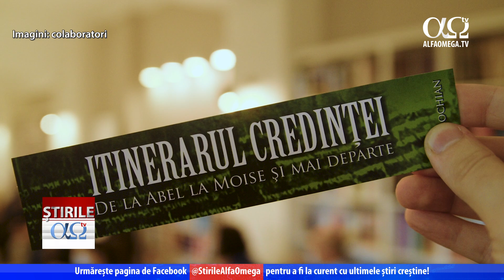Lansarea cărții “Itinerariul credinței”, de Ioan Bochian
Lansarea de carte “Itinerariul Credinței” a avut loc în inima Bucureștiului și reflectă munca pastorului Ioan Bochian din perioada pandemiei. Evenimentul a adunat lideri credincioși, dar și oameni interesați de studiul Bibliei.